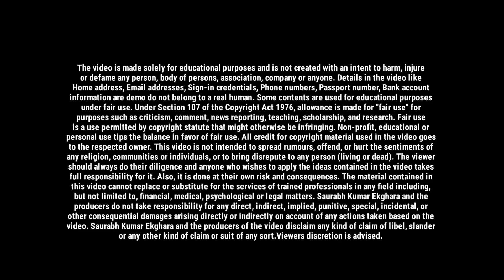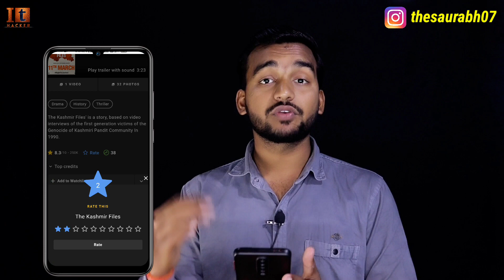how to rate a movie on imdb | how to rate the kashmir files imdb | imdb par rating kaise kare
doston aaj ki video mein maine aapko bataya hai how to rate a movie on imdb ya how to rate the kashmir files imdb ya imdb par rating kaise kare to doston agar aap ko Janna hai ki aap how to rate the kashmir files imdb to is video ko Shuru Se Lekar last Tak Jarur dekhiae aur Agar aapko video Pasand Aati Hai To video ko like aur share Jarur Karen. thank you.

how to rate on imdb

how to rate movies on imdb

how to rate items in bgmi

how to rate kashmir files on imdb

how to rate the items in gallery in pubg mobile

how to rate teammates in bgmi

how to rate the kashmir files

the kashmir files rating

the kashmir files rating imdb

how to rate movies on amazon prime

how to rate movies

how to rate movies on netflix

how to rate movies on rotten tomatoes

how to rate movies on google

how to rate movies on amazon prime on smart tv

how to rate movies on amazon prime 2021

how to rate movies on disney plus

how to rate movies on amazon prime ps4

how to rate movies on amazon

how to rate movies on prime

how to rate movies on amazon prime on tv

how to rate movies on amazon prime video app